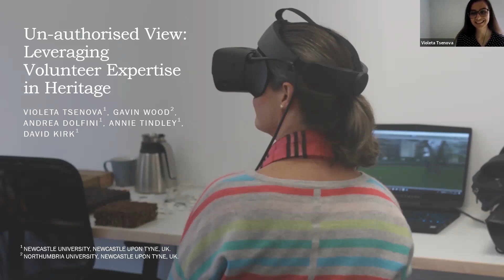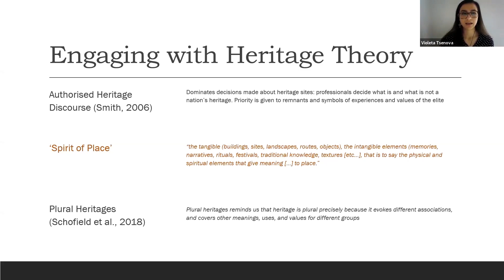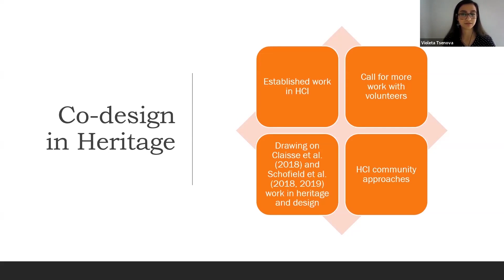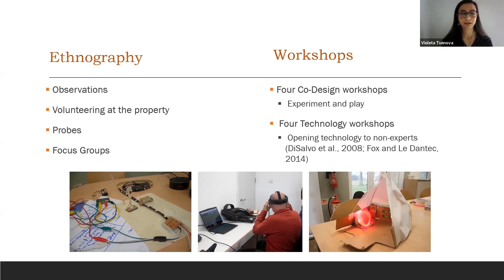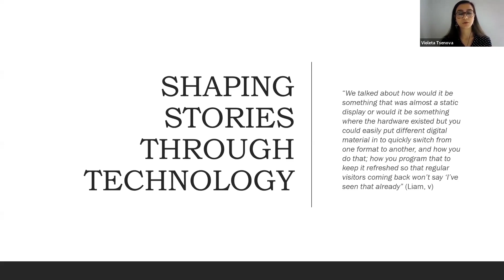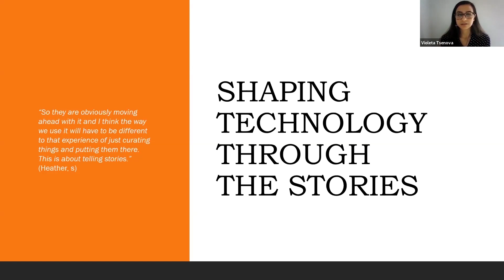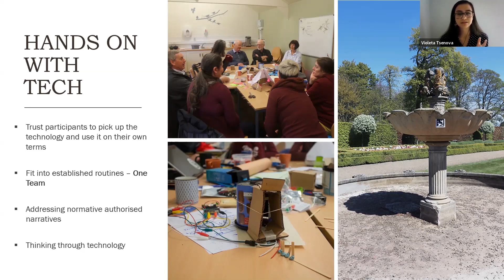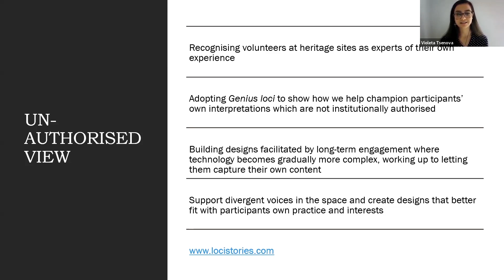Un-authorised View: Leveraging Volunteer Expertise in Heritage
Violeta Tsenova, Gavin Wood, Andrea Dolfini, Annie Tindley, David Kirk

Session: Culture, heritage & play

Abstract
Volunteers are an underused but important resource in presenting plural heritages within large heritage organizations. We report on a qualitative study at a heritage site in the UK which combined explorations of volunteers' practice and digital design. The study comprised of observational fieldwork with co-creative activities across eight linked workshops, where we explored the site with volunteers, and how we might leverage existing working structures to make new design prototypes. Our collective account contributes new insights on working with volunteers and the opportunities that arise from acknowledging them as genius loci - recognising them as experts of their own experience and capturing and supporting their skills as storytellers. Working with the volunteering staff in a co-design process we created innovative designs including our Un-authorised View, which draws out the unique perspectives and the personal stories at heritage destinations.